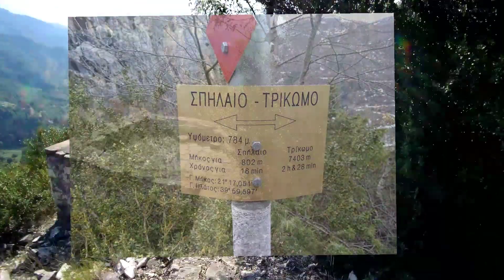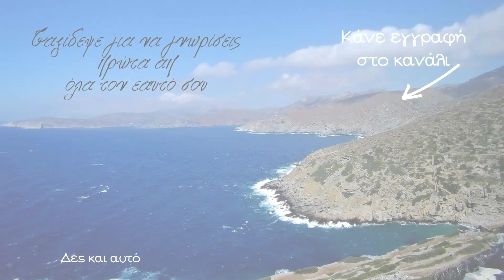Πεζοπορία από το Σπήλαιο έως το φαράγγι της Πορτίτσας | Πεζοπορία στα Γρεβενά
Καλωσήρθες σε ακόμα μία πεζοπορική διαδρομή του καναλιού. Η σημερινή πορεία ξεκινά από το χωριό Σπήλαιο του νομού Γρεβενών και καταλήγει στο γεφύρι-φαράγγι της Πορτίτσας.